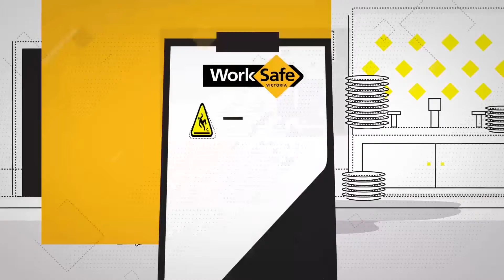WorkSafe, fungsi dan peranan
Malay: WorkSafe, roles and functions